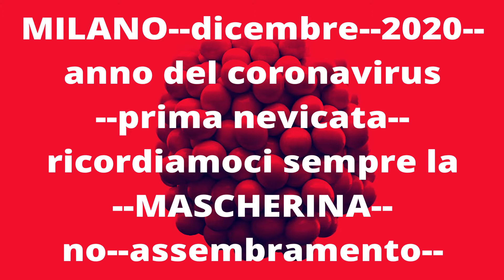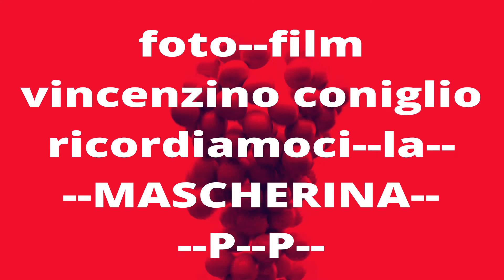milano--dicembre--2020--anno del coronavirus-foto-nevicata